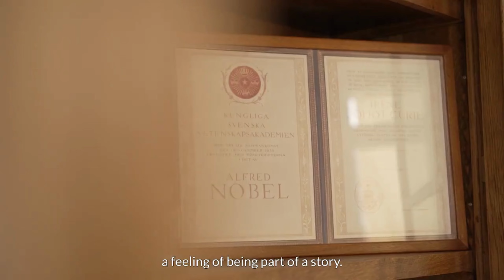Trailer Conférence Thierry Philip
Découvrez le trailer de notre conférence avec Thierry Philip du 3 mai à 18h30 en auditorium Michelin à CentraleSupélec.